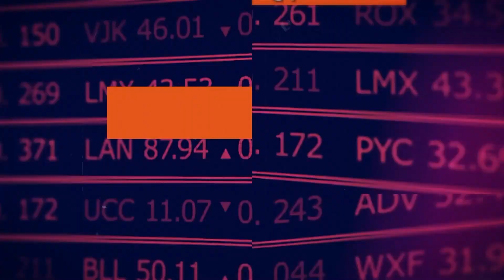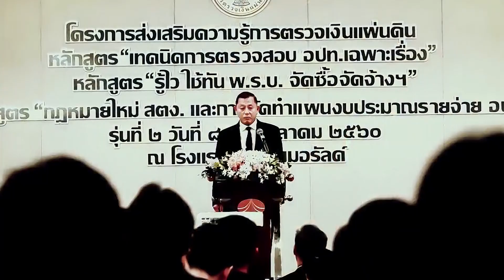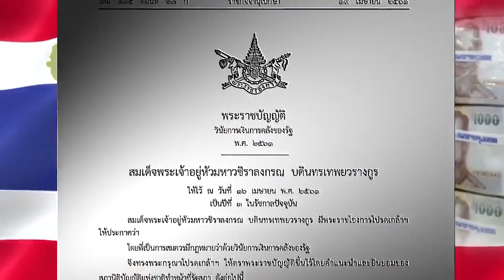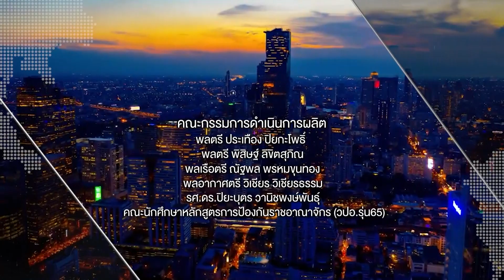การตรวจเงินแผ่นดินไทยเพื่อสนับสนุนยุทธศาสตร์ชาติ 20 ปี⎪คิดเพื่อชาติ⎪02.09.66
คิดเพื่อชาติ⎪การตรวจเงินแผ่นดินไทยเพื่อสนับสนุนยุทธศาสตร์ชาติ 20 ปี
O/A : 02/09/66

แขกรับเชิญ :
• สุทธิพงษ์ บุญนิธิ
รองผู้ว่าการตรวจเงินแผ่นดิน สำนักงานการตรวจเงินแผ่นดิน